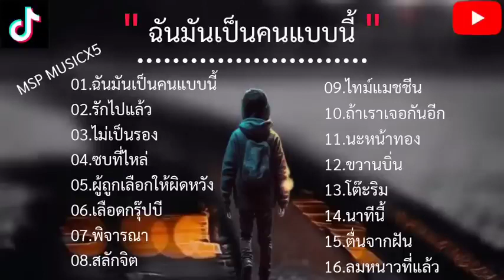รวมเพลงฮิตใน TikTok [ ฉันมันเป็นคนแบบนี้+รักไปแล้ว ] เพลงเพราะมาแรงในTikTok 2023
มาอัพเพลย์ลิสต์ใหม่เเล้วฮะ💖 หวังว่าจะชอบกันน้าา
Playlist นี้เเอดคัดเพลงใหม่ๆน่ารักๆทั้งนั้นเลย
ฝากติดตามเป็นกำลังใจให้ด้วยนะคับ!💐